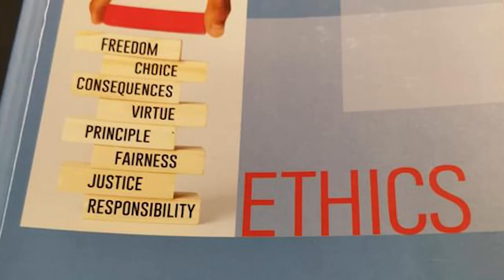History and The End of Virtue (?) with Howie Severino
In this episode, Ser Ice reflects with renowned journalist Howie Severino about a range of topics: from the reasons he got into journalism, his views on Philippine history and its heroes, social media, influencers, political surveys, and his reasons to be hopeful for our future.

Sa lahat ng listeners and watchers, join kayo sa KP group! At please like ang KP page kung hindi niyo pa nagagawa for updates! Mag-subscibe na rin sa YT channel at podcast ng Kp sa Spotify!